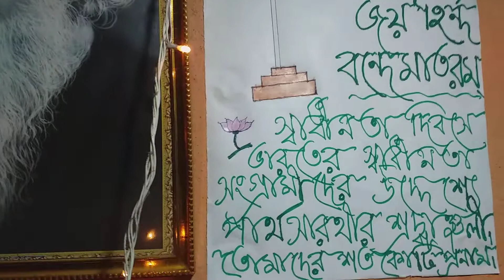" Projatantra Dibase Sakol Ke Subhechchha " ebong " Kobigurur Kobitar Ansho "on 26/01/22.